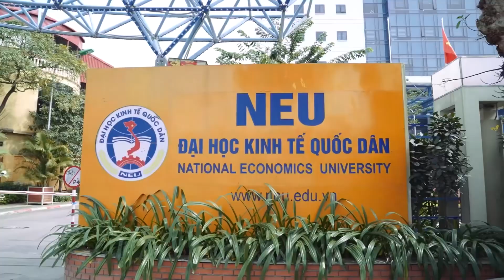Phóng sự: 15 NĂM HỘI CGC ĐH KTQD